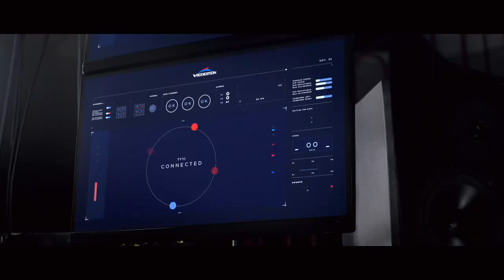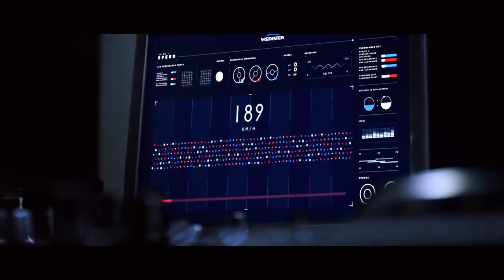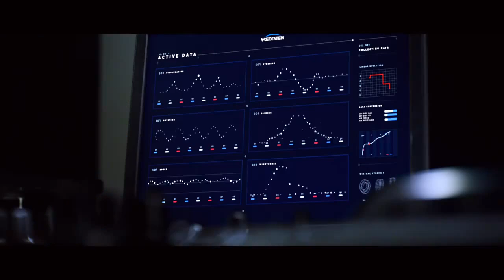Audi R8 and superstar DJ Hardwell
Всё о Audi